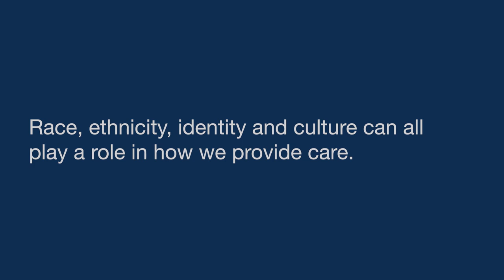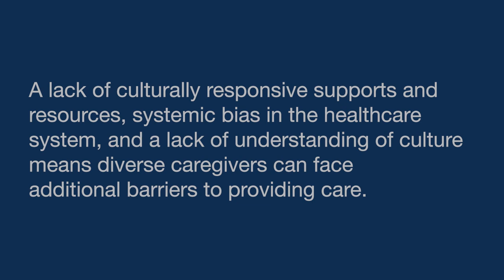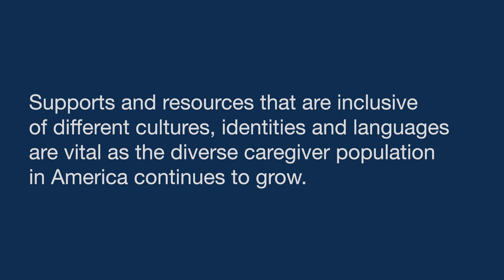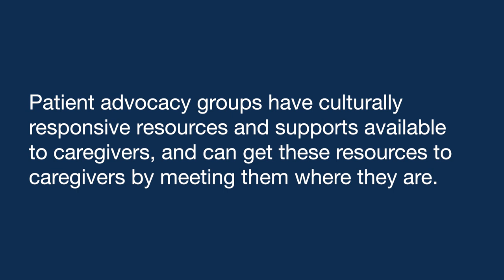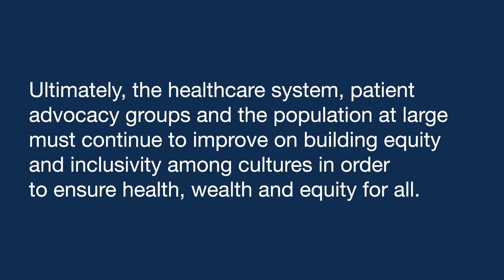Raising the Voices of Diverse Family Caregivers - Documentary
The number of diverse family caregivers in the United States continues to grow, yet there are few resources, services or supports that meet or acknowledge the cultural needs of these caregivers. Patient advocacy groups, which already provide culturally responsive resources, can be there to support caregivers, but they need to reach them and make them aware that they're there for them. This video brings together 11 diverse family caregivers to speak about their own experience with caregiving and with patient advocacy groups.